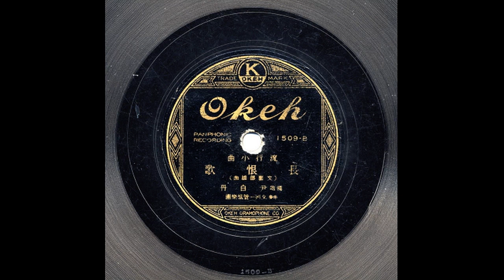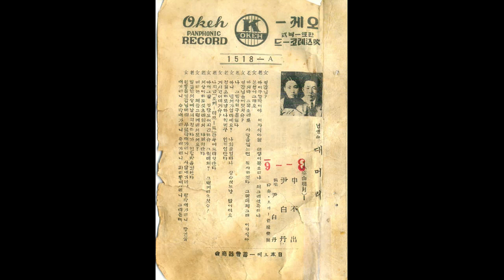1930년대 태평. OKEH 오케 윤백단 - 신아리랑, 심조(心操), 장한가, 횃불을 높여라, 공산명월(대머리)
[가사자막]
00:00 01.신아리랑 태평 1932
03:13 02.심조 (心操) 1932
06:35 03.장한가, 1933.신불출사,문호월곡
09:34 04.횃불을 높여라 1932
12:38 05.공산명월(대머리) 신불출